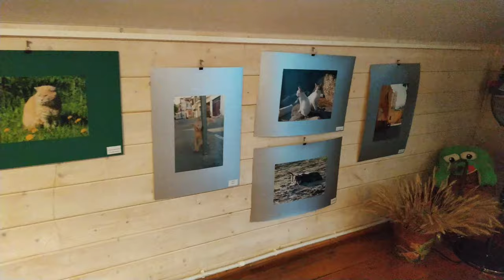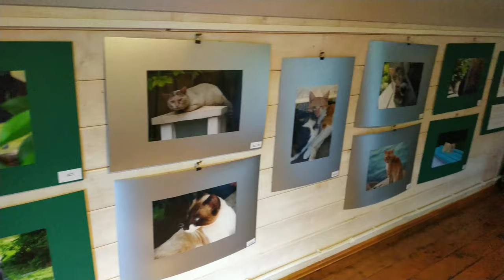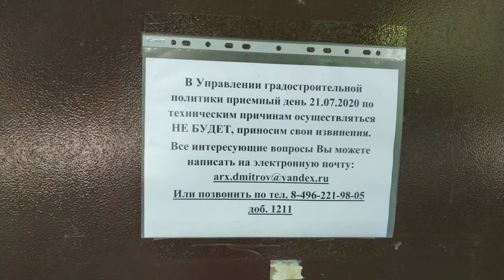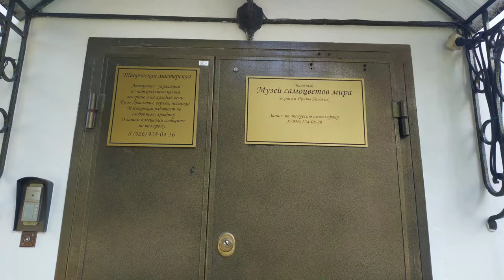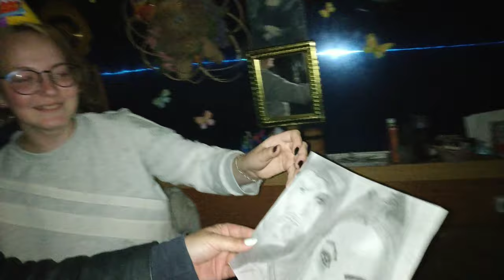Весёлая семейка и КО/Maryska Life/Гуляем вместе/Ярмарка/ДР Женьки💃Дмитров